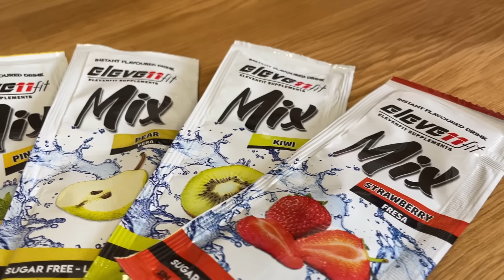5 ERRORES que Debes Evitar Para PERDER GRASA Abdominal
Te digo que evitar para bajar de peso. Los errores mas frecuentes y que mas impacto pueden tener en tu proceso de perdida de grasa.

📕 L I B R O D E R E C E T A S 🍔🍟

▷ S U P L E M E N T O S (10% DESCUENTO con código SQUATFIT):